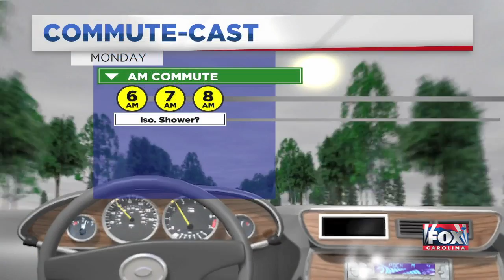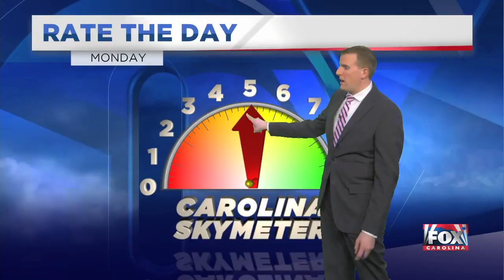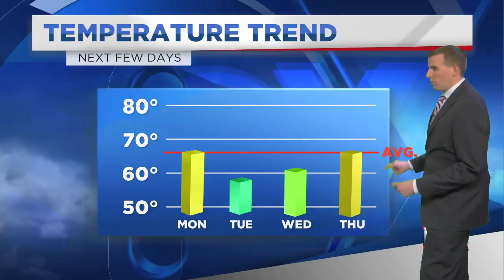Possible rainy Monday ahead! - Ben